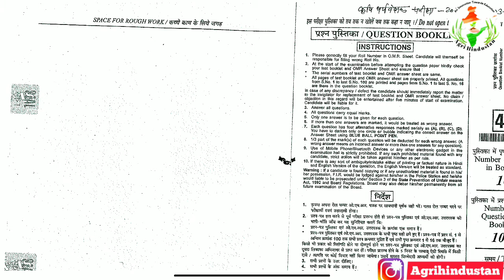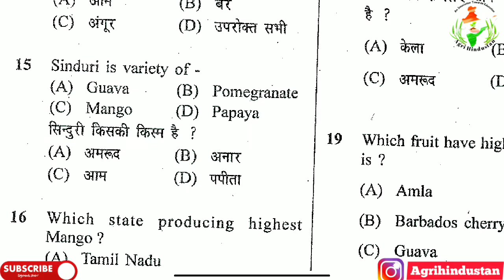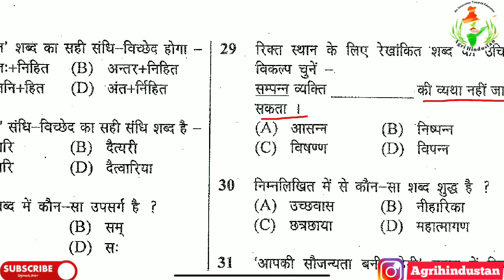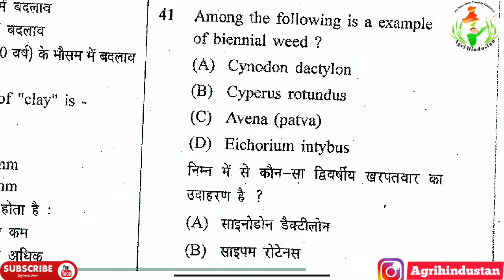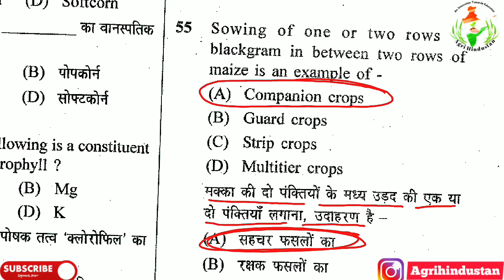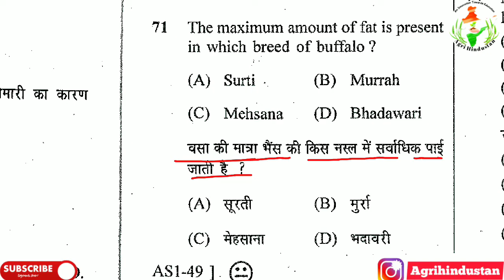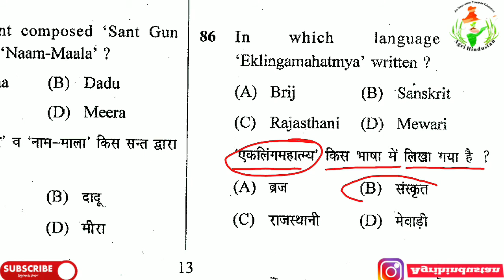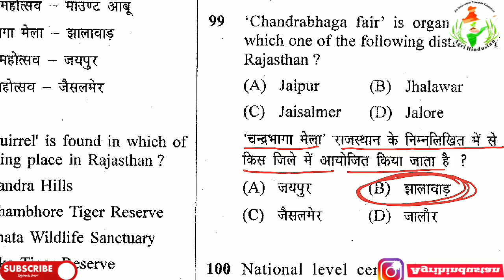Rajsthan agriculture superviser solved paper 2018 || Agrihindustan